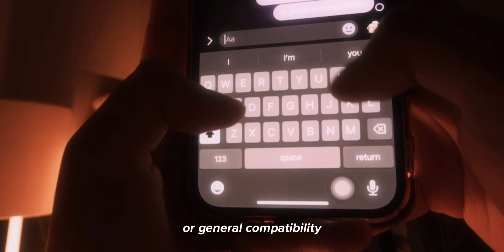The Most Beautiful Thing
The Most Beautiful Thing by Bruno Major. Music Video produced and directed by Julia Santos.